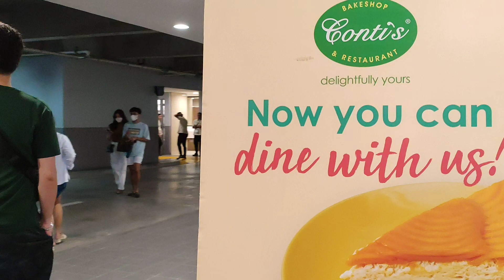Always Spend Time with Family